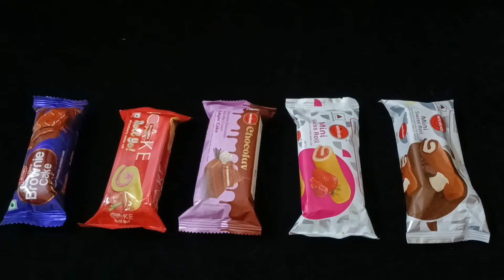Unboxing Layer Cake and Swiss rolls ❤️ #5